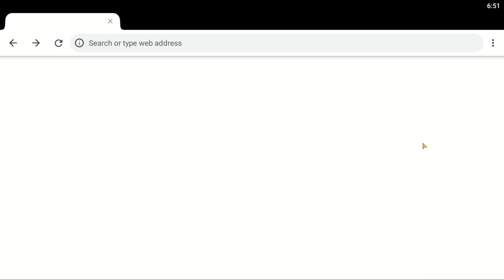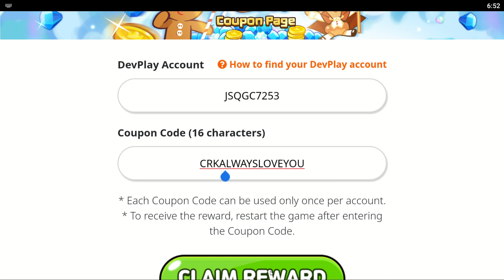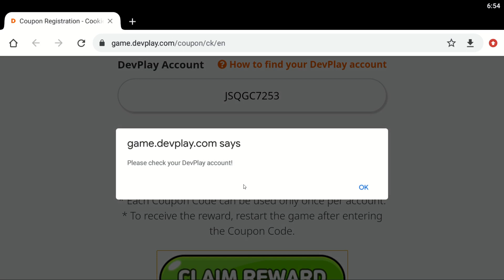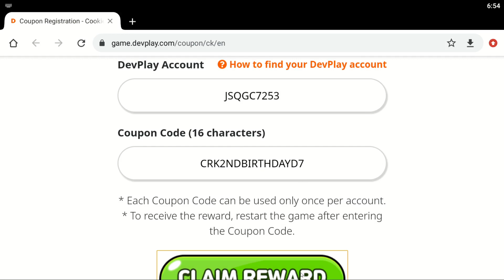New 🎁 Cookie Run Kingdom Coupon Codes 2023 crk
Cookie run kindom coupon code latest 2023 / January